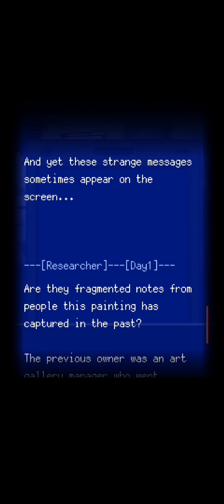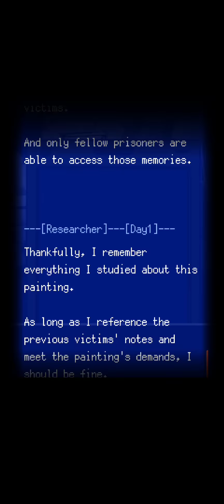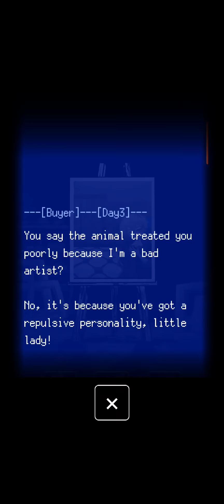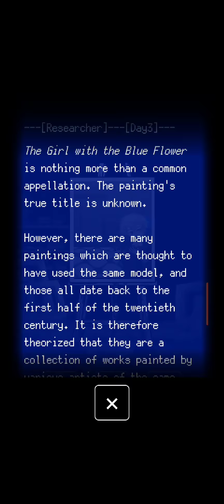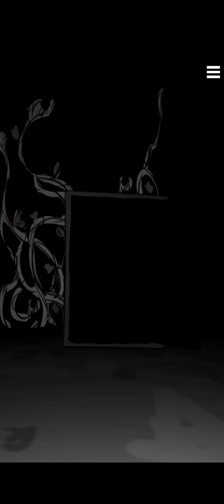The Black Cat, Death Palette (Let's play part 4)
This is a blind playthrough and its giving me the chills down my spine yo